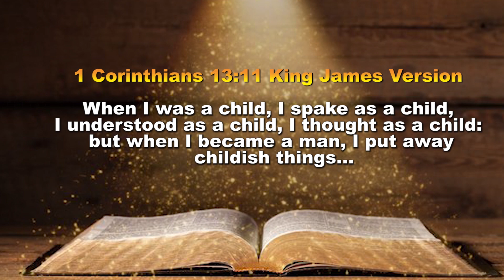The Son-ship Realm - with Apostle Dr. Chrispen Mahovo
Founder and Visionary of Heal The World Ministries Int inc Omega Family of Churches. We are for Signs Wonders and Miracles
Chrispen Mahovo